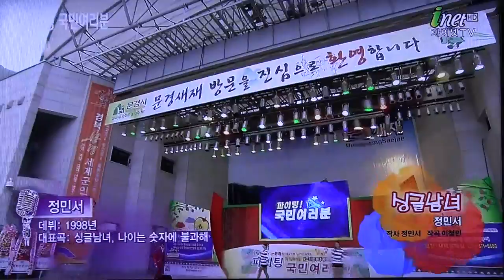가수 김민서-싱글 남녀_방영_아이넷TV_파이팅! 국민여러분_영상감독 이상웅-2015.12.13. MAH00514